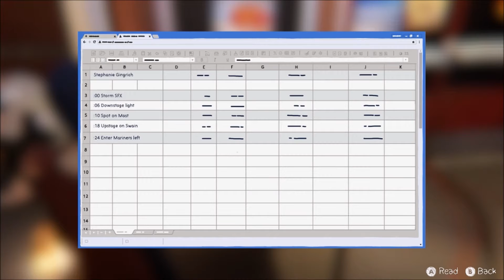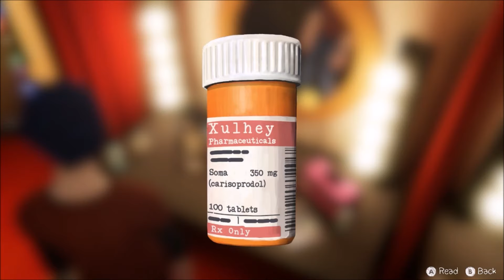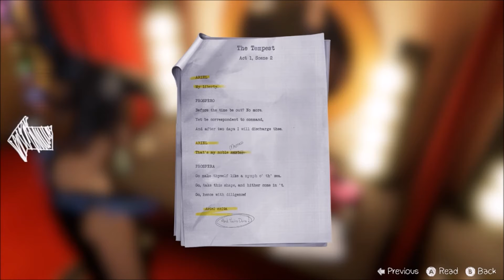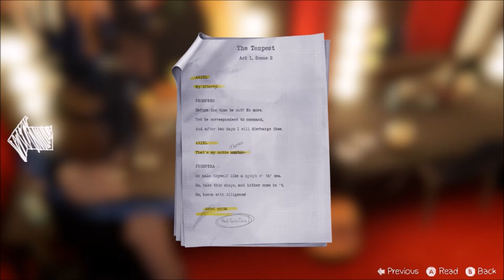Life is Strange: Before the Storm - Part 12 - The Tempest